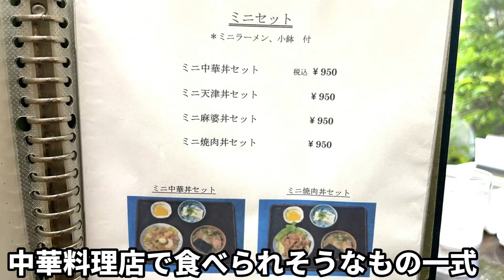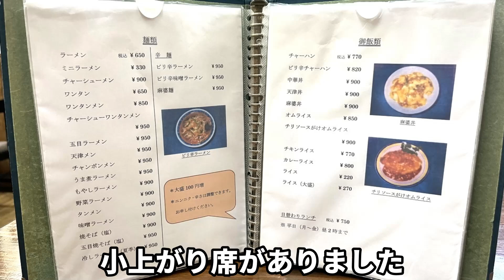味鶴園 ラーメン焼肉丼！ 鬼コスパ中華ランチに常連殺到する町中華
静岡県藤枝市の味鶴園
県道から少し入った場所にある中華料理店
県道からもお店は少し見えるのですが、最近まで存在を知りませんでした
ピーク時は車が駐車場に入れないほどお客さんが来る超人気店
ミニラーメン焼肉丼セットをいただきました
動画を地図から探す↓

再生リスト

47都道府県のラーメン制覇 静岡県は2,000杯以上、東京でも1200杯以上全体では6千杯以上食べてます